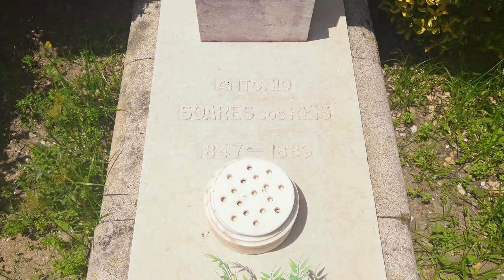Tomb of sculptor Soares dos Reis | Grave in Mafamude Cemetery, Oporto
I went to the Cemetery of Mafamude, Porto, Portugal to visit the tomb of the great Soares dos Reis - one of the finest 19th century sculptors. Unfortunately the original bronze bust of 'Longing' was stolen. The white marble sculpture you see nowadays is by another artist.
Cackle The Angel kept flying over me. Tomorrow I'll post another video of this angel.